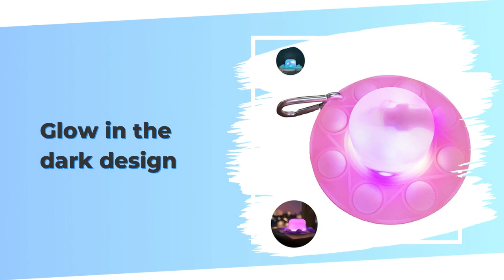Flashing Silicone Barbie Hat Pop Key chain LED Simple Dimple Fidget Toys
By improving the manufacturing technology,  now gains more and more attention at home and abroad.